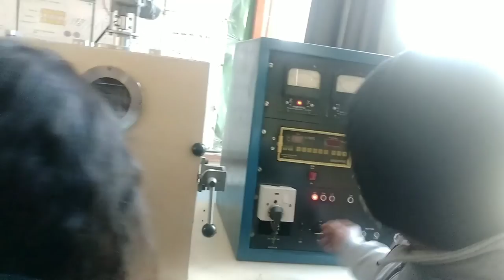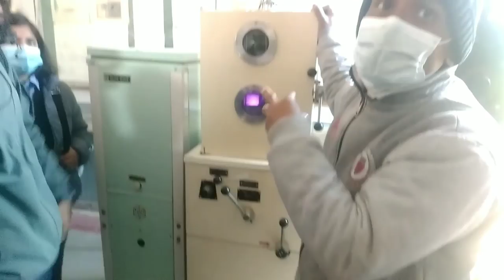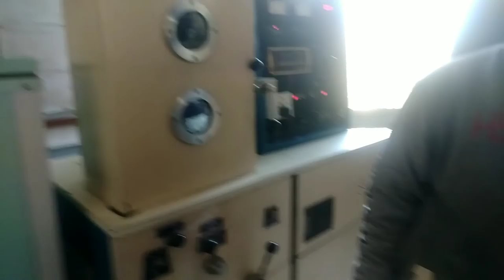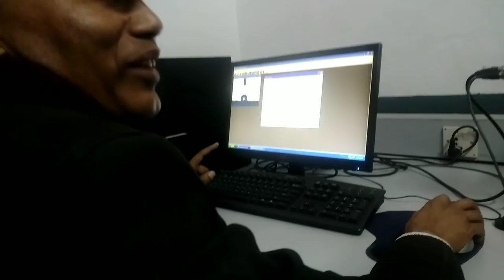Biomedical Engineering's Students Educational Visit | Kathmandu University Dhulikhel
This is Educational Vlogs related to Biomedical Engineering Students.

Thank you for your Love and Support Guys ❤️!
Keep Supporting!
Keep Loving ❤️
It's me Sunil, Our Main Channel is MAKE IT EASIER WITH SUNIL.